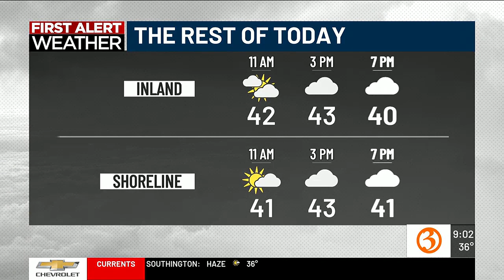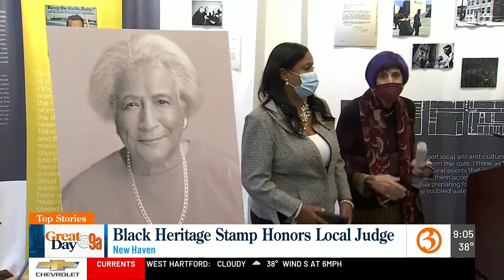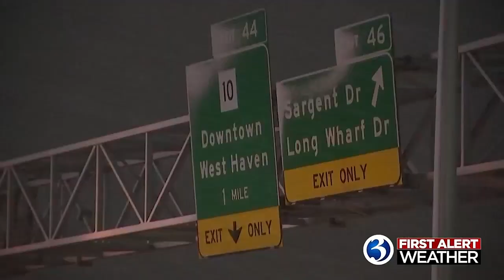Great Day @9a Thursday Headlines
Nicole and Scot talk the top stories for February 1st!